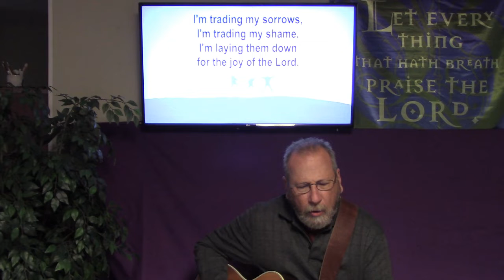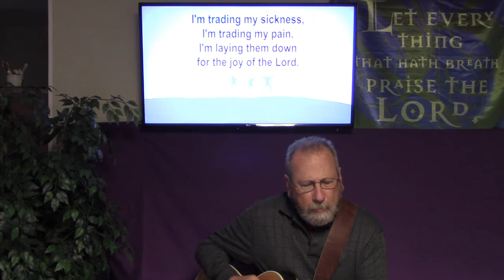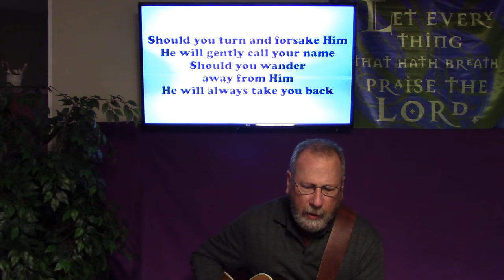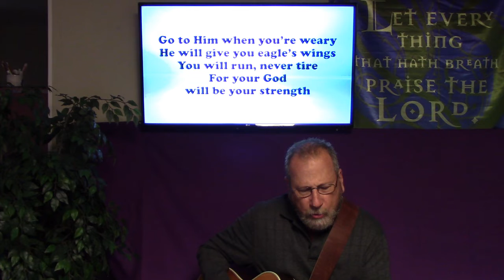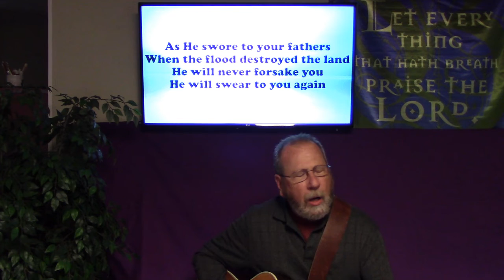Made to Wait - God of the Pause Button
Pastor Vincent Linguiti